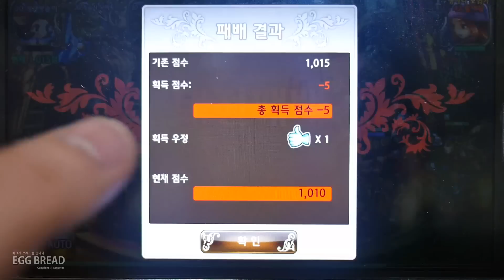카카오톡게임 별이되어라 for kakao 아레나 대전 영상